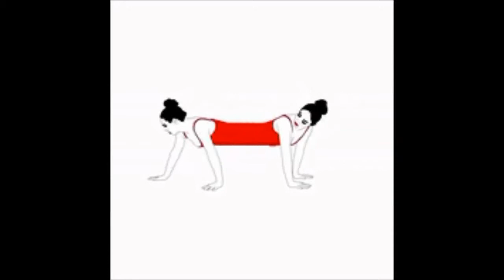09 Modern Music - Op. 414 The Art Of Lurie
"Der Soundtrack meines Lebens" – Klangraum-Illusionen, Op. 414 The Art Of Lurie, aus dem Album "Modern Music". Dienen in der Avantgarde und standesgemäß aus dem Rahmen fallen.